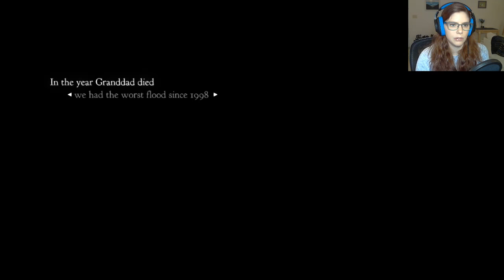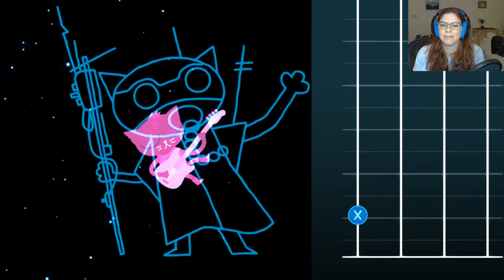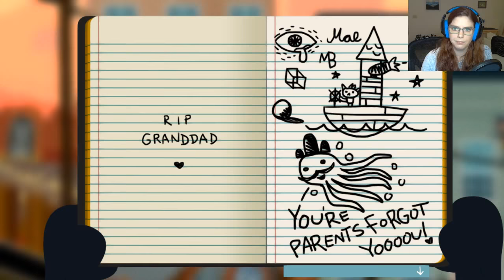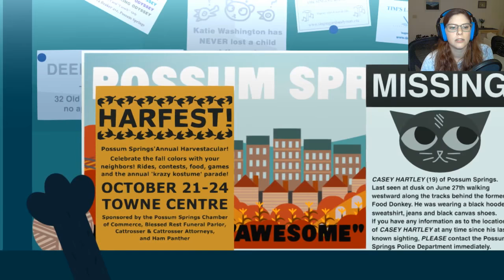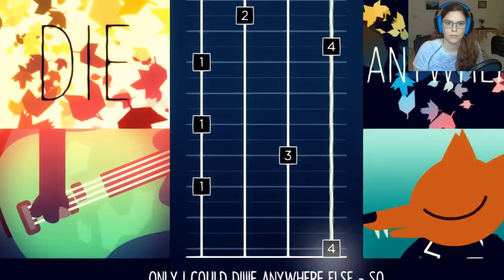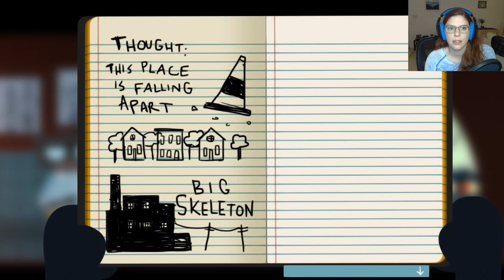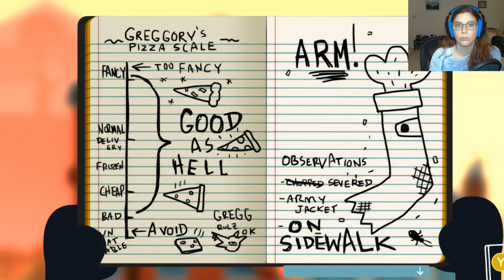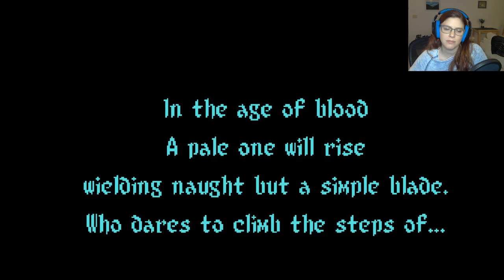Rissa Streams: Night in the Woods Pt 1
Rissa plays Night in the Woods! To skip preshow: 3:21

Watch her flail at playing bass :V